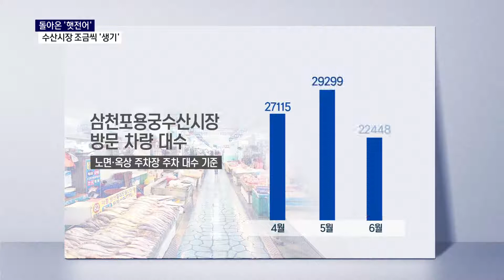벌써 전어철?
00:00 삼천포용궁수산시장 분위기
01:15 수산물시세